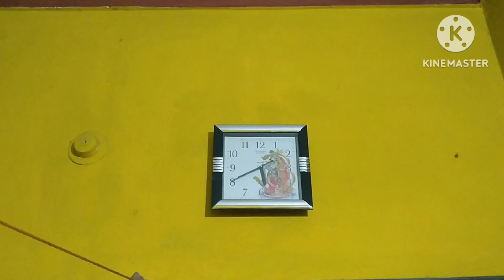रिमझिम पाऊस / सकाळच्या कामांची गडबड/ मुलांची मस्ती / गरमागरम पोहे. 🌧️🌧️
रिमझिम पाऊस / सकाळची कामाची गडबड/
मुलांची मस्ती गरमागरम पोहे.